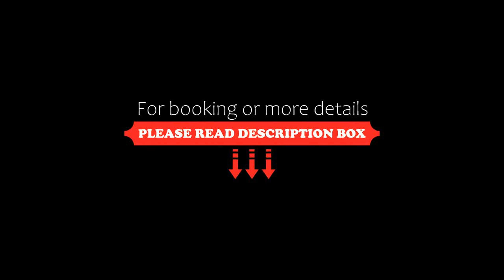Holiday Home Vaarapirtti tähti by Interhome, Lahdenperä, Finland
About Property:
Holiday Home Vaarapirtti - tähti by Interhome is situated in Lahdenperä. The 4-star holiday home is 32 km from Kajaani Train Station. The property is non-smoking and is set 3.5 km from SuperPark Vuokatti.

The holiday home is fitted with a TV. The accommodation offers a fireplace.

If you would rather not eat out, you can make use of the kitchenette facilities, which include a dishwasher, a fridge and kitchenware.

Guests at ...
Property Type: Hotel
Address: 88610 Lahdenperä, Finland
Searching For
1. Holiday Home Vaarapirtti tähti by Interhome - Lahdenperä - Finland
2. Holiday Home Vaarapirtti tähti by Interhome - Lahdenperä - Finland Address
3. Holiday Home Vaarapirtti tähti by Interhome - Lahdenperä - Finland Rooms
4. Holiday Home Vaarapirtti tähti by Interhome - Lahdenperä - Finland Amenities
5. Holiday Home Vaarapirtti tähti by Interhome - Lahdenperä - Finland Offers and Deals
Audio Credit:
Track Title: Subway Dreams
Artist: Dan Henig